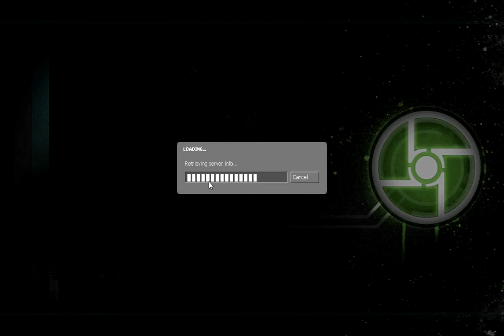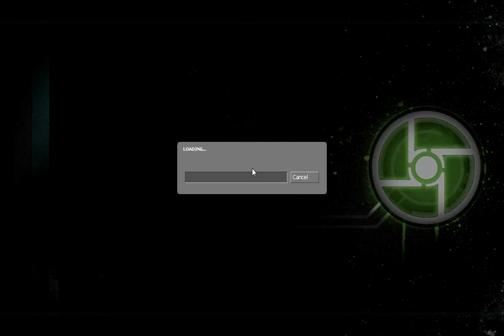ColeTrainxx Plays: Half Life 2 Co-op w/ X55: Episode 14